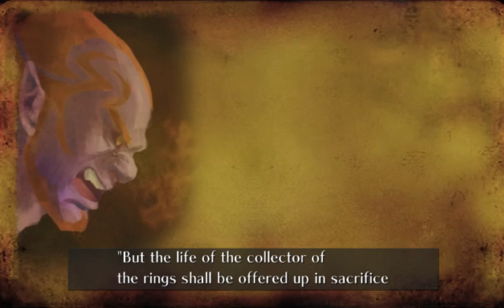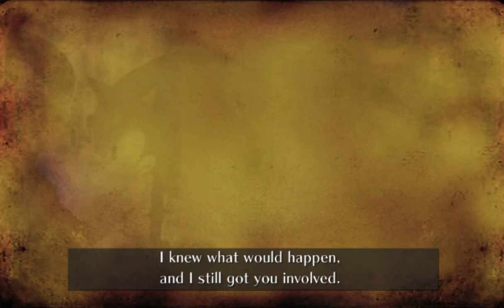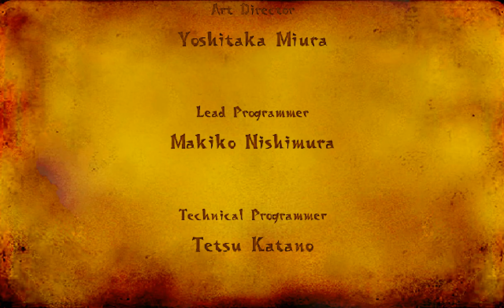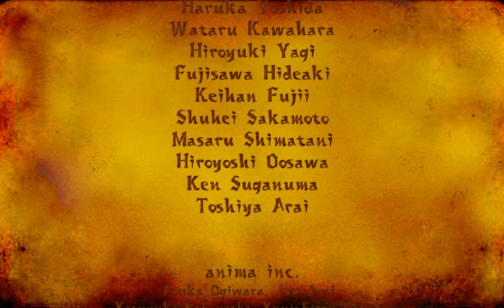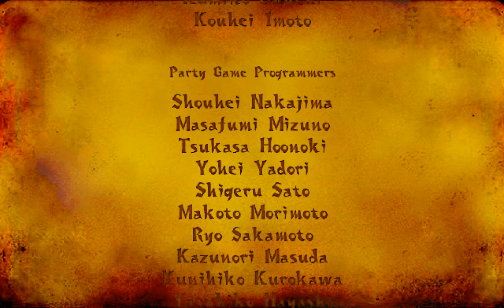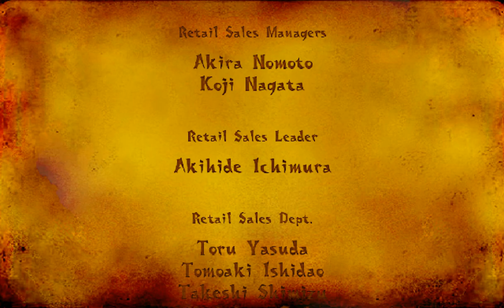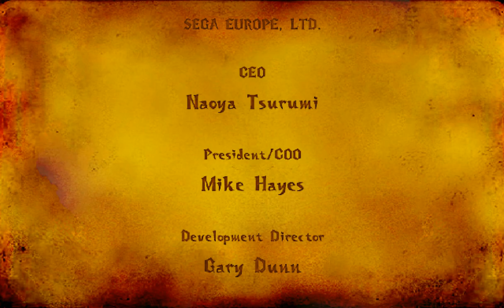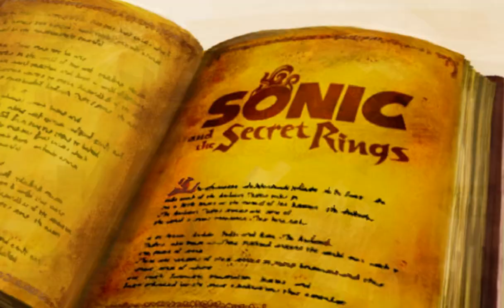All the Sonics - 890 - ocean night song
japanese fishing float carries my soul out to the whales

live from inside one of the mystic mansion reality bubbles, it's this game's super sonic boss fight! the series as a whole as had a pretty spotty batting average in term of my personal enjoyment and those fights, so let's see how Secret Rings fair :U

oh, at some point I mention like, 'waggling for twenty minutes' or whatever. Turns out recording time was just a tiny little bit under an hour.